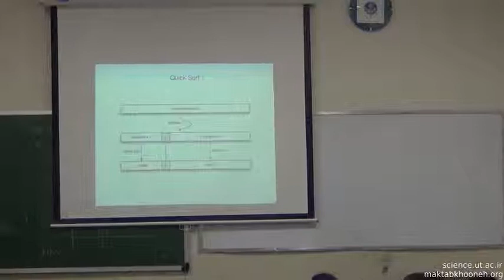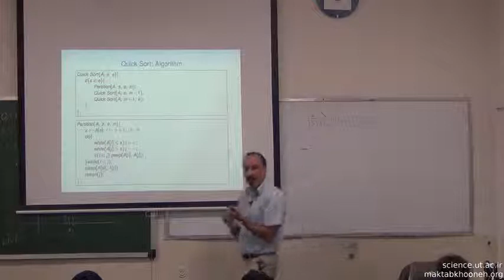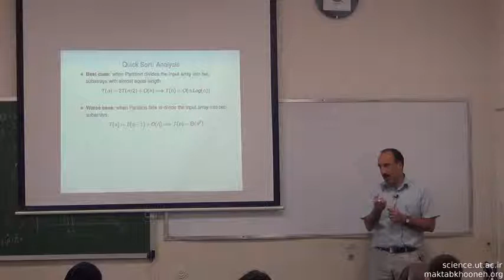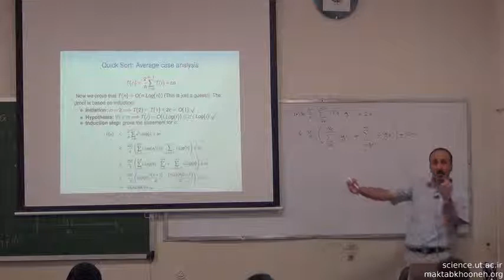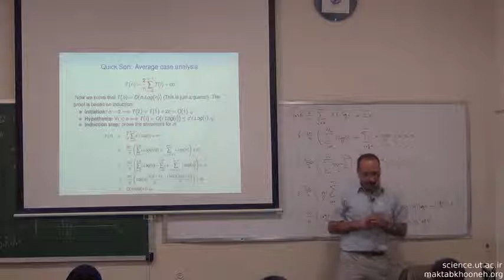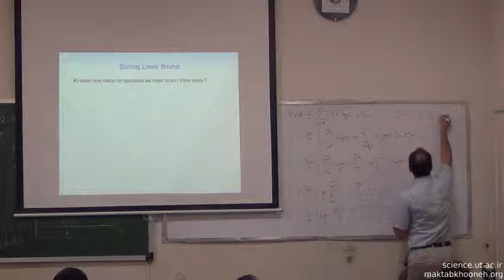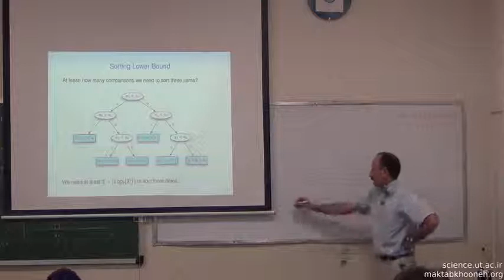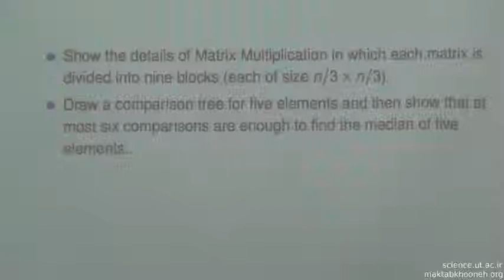5 مرتب سازی و تحلیل آن